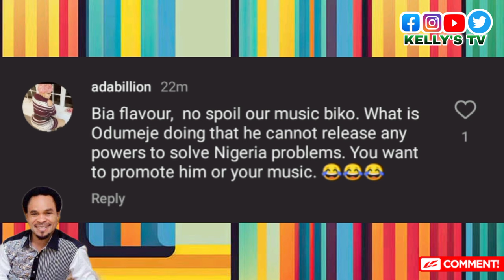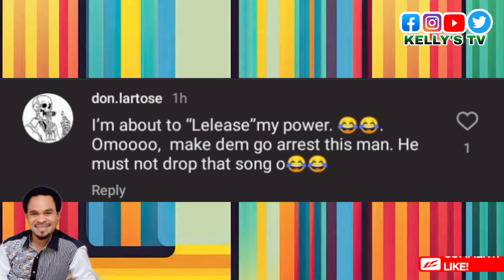Odumeje On A Mission To Over Throne Portable Zazu Brother Hood Song As He Previews New Song "POWER"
portable Brotherhood Song
Portable New snippet
Odumeje New song Power
Odumeje Snippet Flavour